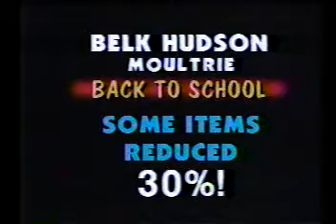Moultrie Belk Hudson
Moultrie's Belk Hudson advertises back-to-school sales in 1987.